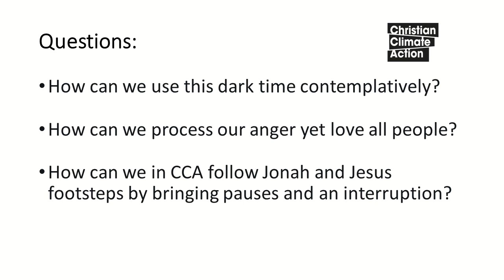What can we learn from the book of Jonah?, October 2023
A CCA Saturday Session